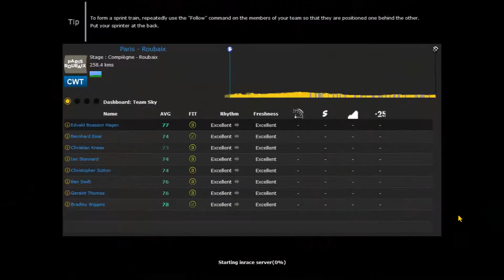Pro Cycling Manager 2014- Team Sky- Paris Roubaix- Part 4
Stage Race- Paris Roubaix on Pro cycling Manager